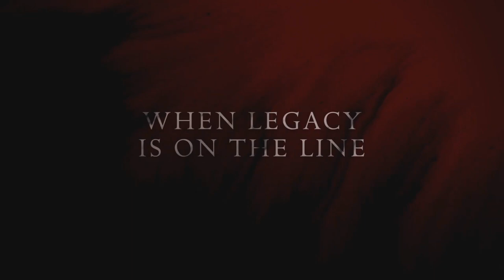THE SWORDSMAN (2021) Official Trailer • Korean Action Movie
After being blinded in a coup against the king, Joseon’s greatest swordsman (Jang Hyuk) goes into hiding, far removed from his city’s anguish. But when traffickers kidnap his daughter, he has no choice but to unsheathe his sword once more.

DIRECTOR: Choi Jae-Hoon
CAST: Jang Hyuk, Joe Taslim, Kim Hyeon-soo, Jeong Man-sik, Lee Minhyuk, Choi Jin-ho, and Jang Hyun-Sung